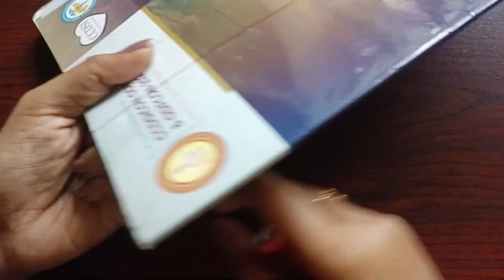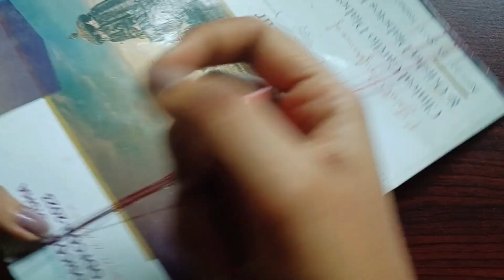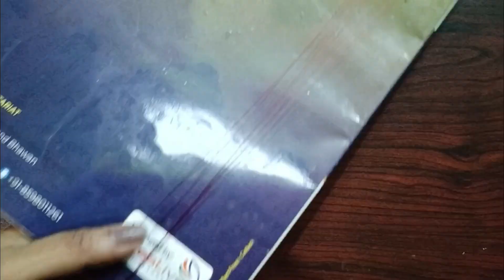how to make silk thread bangles#latest silk thread bangles designs#jewellery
How to make silk thread bangles  is the key subject of this channel. Different new design of silk thread bangles are provided here. My purpose is to show New looks of silk thread bangles to you.
     Bridal bangles, mehendi as well as paper craft design also provide here in a convenient way.

      Ghar pe chudi banane ka asan  tarika yaha per ek simple process pe bataya jata he.

💁 Type of content provide here
1. Silk thread bangles

2. Mehendi

3. Rangoli

4.papercraft